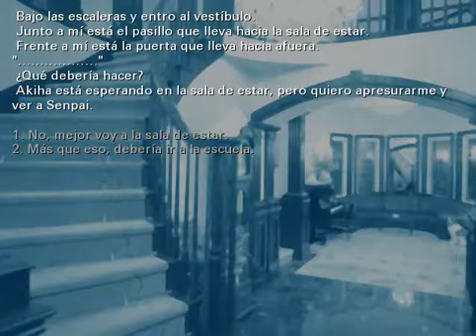Tsukihime Dia 7 (Ruta de Ciel) - Parte 1.1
Día 7, Arco en el Cielo II, parte 1.

Decisión 1) Iré a la sala de estar.